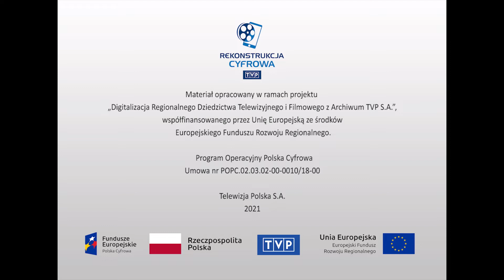Folklor, zwyczaje i sztuka ludowa - "Boże Ciało w Spycimierzu"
W Spycimierzu - wsi koło Uniejowa, w święto Bożego Ciała, na drodze procesji eucharystycznej kobiety tradycyjnie układają kwietne dywany. - U nas to jest bardzo ważne święto. W żadnej wsi nie ubierają dróg kwiatami. A że bardzo dużo ich potrzeba, zbieramy po okolicy przez cztery dni - mówi kobieta. Istnienie wczesnośredniowiecznego grodu Spicimir odnotowuje w swej Kronice Gall Anonim.